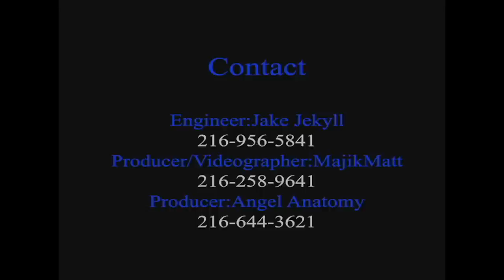BAR4BAR RAP BATTLE LEAGUE PRESENTS - VEG VILLA VS FONZ